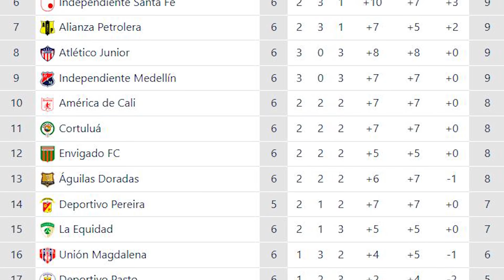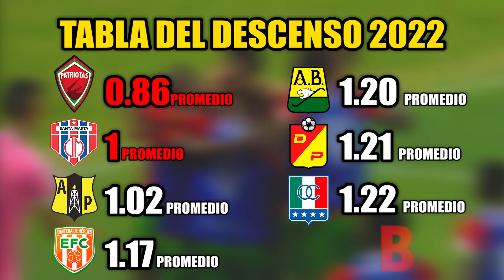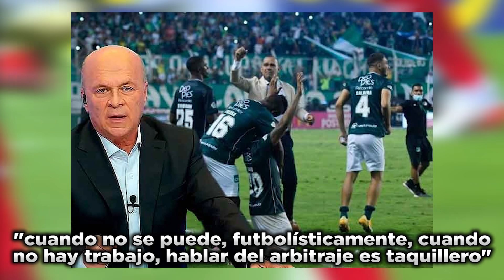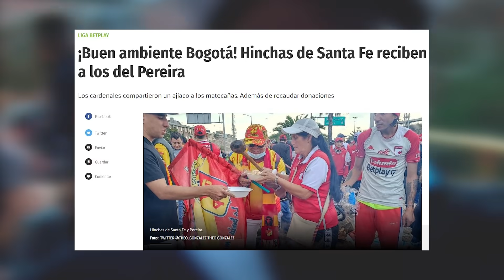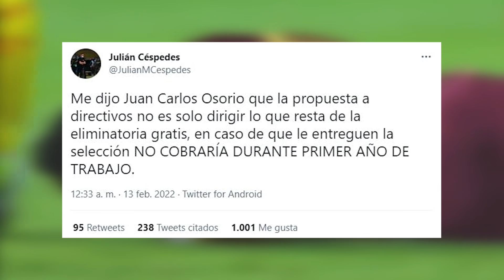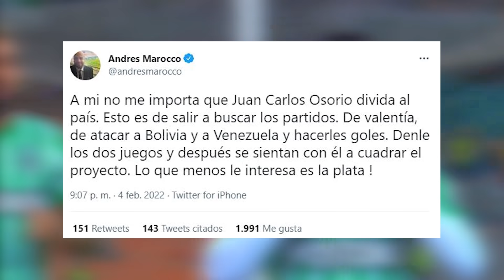🔥“OSORIO MUERE POR COLOMBIA” MAROCCO | PELEA ENTRE OSORIO Y MARRUGO | "NOS ESTAN MANOSEANDO" DUDAMEL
CAMILO MD
FUTBOL COLOMBIANO 2022
⌚Marcas de tiempo LUNES
00:00 Titulares
01:25 Resumen Fecha 6
03:37 Programación Fecha 7
04:34 Tabla del Descenso 2022
04:59 Fichajes, Salidas y Rumores 2022
05:43 Declaraciones de Rafael Dudamel
06:35 Critica de Carlos Antonio Vélez a Dudamel
07:04 Declaraciones de Julio Comesaña
07:39 Declaraciones de Alberto Suarez
08:44 Lesiones en Independiente Santa Fe
09:31 Actos de convivencia entre barras de Santa Fe y Pereira
11:01 Pelea entre Marrugo y Osorio
11:41 Marocco Defiende a Osorio de las criticas
14:15 Memes De La Semana